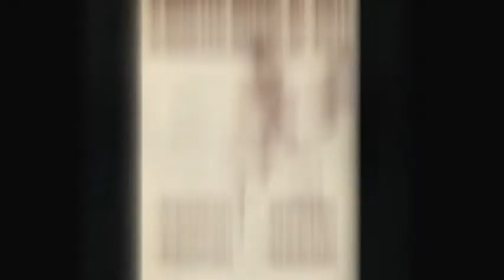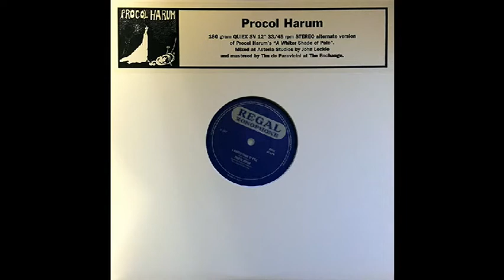Procol Harum A Whiter Shade of Pale Stereo Mix 2021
A stereo mix of that 1967 track.